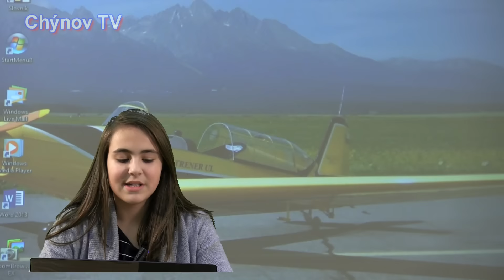Chýnov TV Zprávy listopad 2015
Dušičky, úklid listí, SCIO, hokejbal, sv.Martin, fotbal, 17.listopad, dechovky v KD, rychlý internet, setkání vysloužilých hasičů, nový povrch kurtů, první sníh, valná hromada Motosportu Chýnov, přednáška p. Bednáře - Severní Finsko, beseda cykloklub, Merenda na Holešovně, rozvícení stromečku